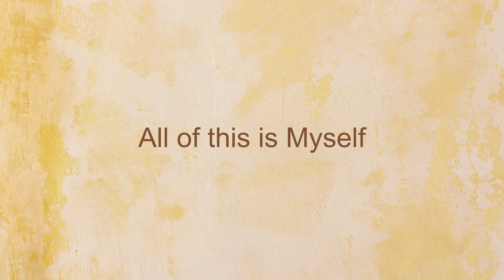All of this is Myself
Namaste🙏🏼
Welcome to Satsang with Rishi.

We invite you to join Rishi's online satsangs by Zoom.
Rishi meets people by Zoom every week.
To find out more about meetings and other activities please join us on:

Rishi offers Satsang free to all.